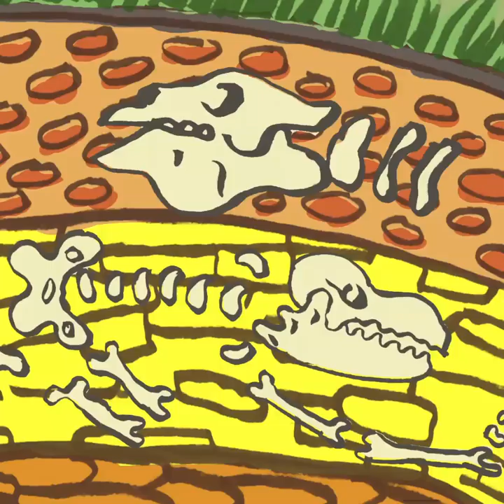To Follow And Lead